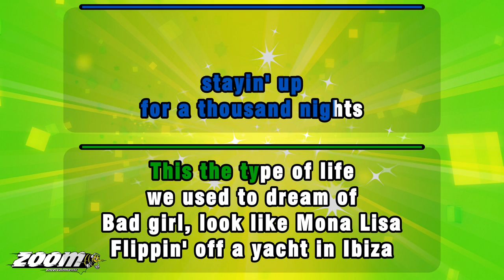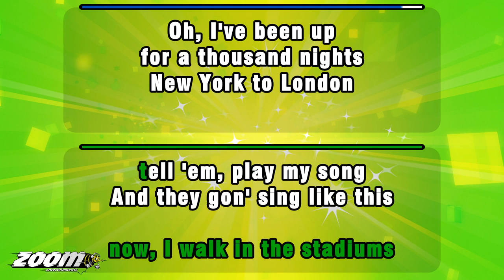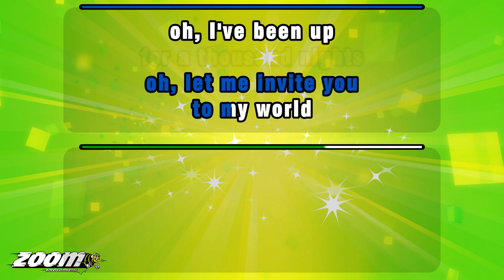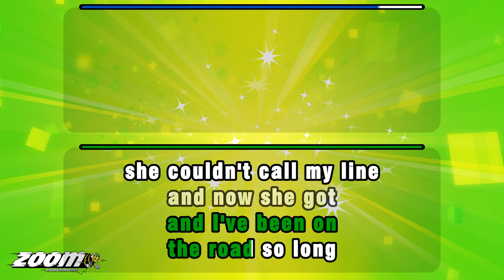Ed Sheeran feat Meek Mill & A Boogie Wit Da Hoodie - 1000 Nights - Karaoke Version from Zoom Karaoke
Song lyrics:

OH, I'VE BEEN UP
FOR A THOUSAND NIGHTS
NEW YORK TO LONDON
DIFFERENT CITY EVERY DAY, YEAH
PLAYIN' ON, PLAYIN' ON

PUTTIN' UP
FIFTY-THOUSAND LIGHTS
OH, I'VE BEEN GONE SO LONG
GETTIN' UP AND GETTIN' FADED
SO, I'M ON, KEEPIN' ON

STAYIN' UP
THIS THE TYPE OF LIFE
WE USED TO DREAM OF
BAD GIRL, LOOK LIKE MONA LISA
FLIPPIN' OFF A YACHT IN IBIZA

CLEAR PORT, HASTA LA VISTA
DO IT ALL AGAIN
WHEN WE TOUCHDOWN
EVERYTHIN' BUST DOWN
TEACHER SAID, I WOULD LOSE
I BE LIKE, WHAT NOW

I STARTED MAKIN' MOVES
THEY SHOWIN' ME LOVE NOW
LIT LIKE A LIGHT BULB
'CAUSE GIRL, I'M THE PLUG NOW
AND NOW YOU KNOW WE POPPIN'
WE BUBBLE, LIKE SODA POPPIN'

I SEE IT, I LIKE IT, I WAKE UP
PULL UP AND GO AND COP IT
THE MILLIONS GET WIRED
THEM BENNY HUNNIDS
STILL GO IN POCKET
I PARTY WITH ED SHEERAN

MY HOMIES STILL HOLD A ROCKET
'CAUSE I'M SO HOOD
IT DON'T MAKE NO SENSE
STILL REMEMBER THE TIMES
I COULDN'T PAY MY RENT
NOW, I WALK IN THE STADIUMS

TELL 'EM, PLAY MY SONG
AND THEY GON' SING LIKE THIS

PUTTIN' UP
FIFTY-THOUSAND LIGHTS

STAYIN' UP
LAST NIGHT, I PLAYED A SHOW
AT A STADIUM IN ATLANTA
HUSBAND AND WIVES
DADDIES AND DAUGHTERS

WITH THE CAMERAS
I NEVER THOUGHT
IT WOULD GET THIS BIG
BUT WHAT DOES IT MATTER
EVERYTHIN' IS ALREADY
PART OF A PLAN

I REMEMBER, DAMN
ME AND MY MAN INSIDE
OF A SPLITTER VAN
TWO-HUNDRED A NIGHT
END OF TWO-THOUSAND AND TEN
STAYIN' UP IN EVERY CITY'S

HOLIDAY INN, IF IT WASN'T THERE
THEN I WAS AT
THE COUCH OF A FRIEND'S
WETHERSPOON'S WAS AN
EASY OPTION
TO GET A CHEAPER LUNCH AND

TWO POUND PINT
THE WAITRESS MAYBE
LEAVE HER NUMBER
ON TO THE NEXT TOWN
BUT NOW IT'S TO
THE NEXT CONTINENT, WOO!

AND I DON'T THINK IT'S GONNA
BE STOPPIN' ANYTIME SOON
BIRD'S EYE VIEW, PAY MY DUES
FOR A TWO-MILE QUEUE
DON'T NEED TO READ REVIEWS
IF YOU CAN'T DO THE THINGS I DO

OH, LET ME INVITE YOU
TO MY WORLD

PUTTIN' UP
FIFTY-THOUSAND LIGHTS

STAYIN' UP
I'M SO FADED, YEAH
I DON'T EVEN KNOW
HOW MUCH I MADE THIS YEAR
I'M SO USED TO BEIN'

ON SOME PLAYER TIP
CHEATED ON MY GIRLFRIEND
WITH A FAMOUS GIRL
HOODIE ON PULL UP
JUST LIKE THE REAPER, YEAH
I DO THIS ON THE REGULAR

MAKE IT SEEM UNFAIR
SAINT LAURENT, GUCCI SWEATER
THE RED AND GREEN MONCLER
ME AND MEEK AND ED SHEERAN
JUST LIKE THE BEATLES, YEAH
FROM HER HEAD TO HER TOE

SHE KNOW SHE BE FLEE, OH, YEAH
EVERYDAY I BE SEEIN' HER
AND CELINE, OH, YEAH
SHE WANNA COME CLOSER
BUT I DON'T SEE US THERE
I'M NOT A REGULAR PERSON

I BE LOW-KEY, OH, YEAH
FROM NEW YORK OUT TO LONDON
SHE WAS
SHE WAS WITH ME ALL THE TIME
AND I'VE BEEN ON
THE ROAD SO LONG

SHE COULDN'T CALL MY LINE
AND NOW SHE GOT
HER COMPLETE BODY DONE
FOR A THOUSAND LIKES

PUTTIN' UP
FIFTY-THOUSAND LIGHTS